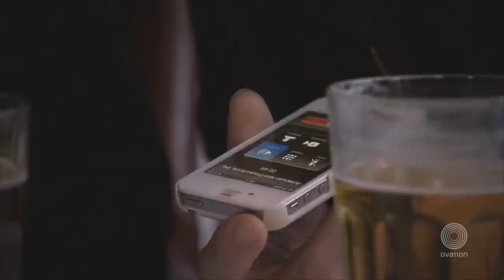A Chance to Dance: Hip Hop (Hooray)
On a phone call with Executive Producer Nigel Lythgoe, Michael Nunn and Billy Trevitt discuss the skills hip-hop dancers have can bring to the table on shows like "A Chance to Dance" and "So You Think You Can Dance"

From  the producers of So You Think You Can Dance... Watch as two brilliant choreographers scour the country to audition America's best dancers, put them through boot camp and make heartbreaking cuts to create a new dance company... in just 28 days!

Fridays 10PM ET /7PM ET on Ovation